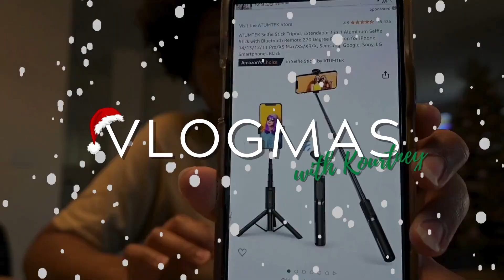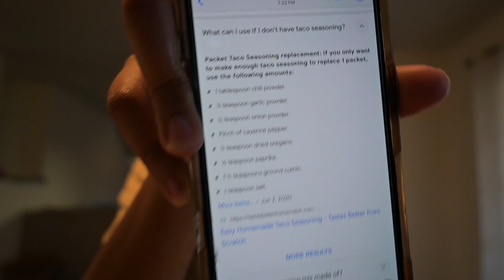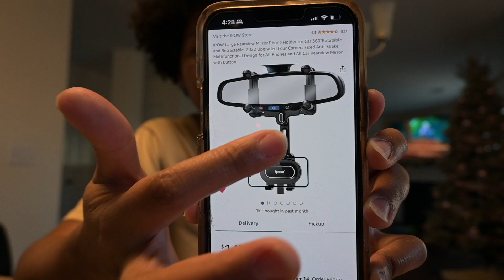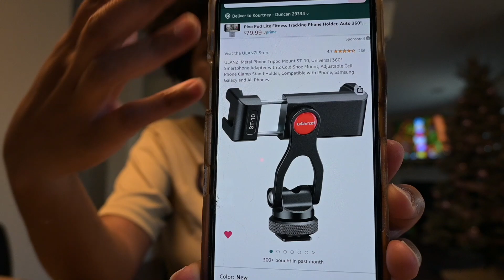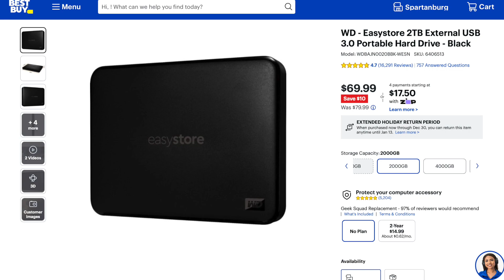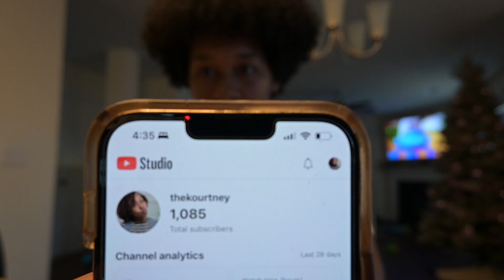Content Creator Christmas List | Vlogmas Day 13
All I want for Christmas are content creation tools! I'm looking to grow as a content creator in 2024, and these tools will help me do just that!

What other tools should I add?!?!

What's on your Christmas wishlist?!

My Wishlist

Content Creator Tools mentioned
Selfie Stick Tripod

Rearview Mirror Phone Holder